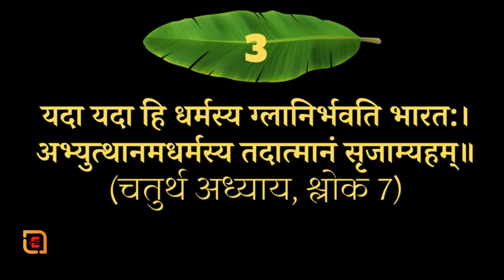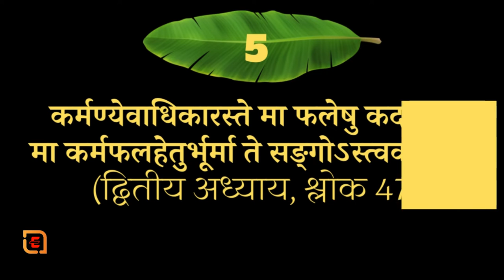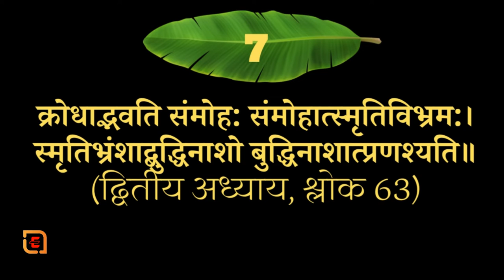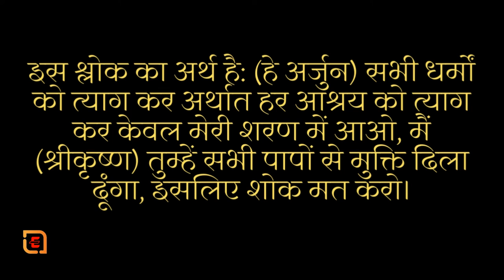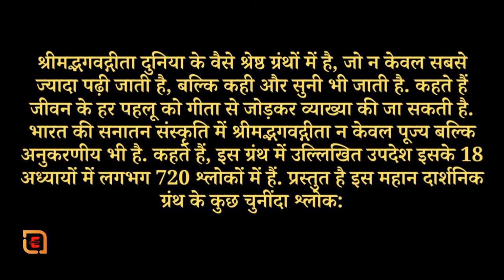TOP 10 BHAGWAT GEETA SHLOK || भगवदगीता के 10 सबसे लोकप्रिय श्लोक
The Gita is a dialogue between the warrior-prince Arjuna and the god Krishna who is serving as his charioteer at the Battle of Kurukshetra fought between Arjuna's family and allies (the Pandavas) and those of the prince Duryodhana and his family (the Kauravas) and their allies

गीता योद्धा-राजकुमार अर्जुन और भगवान कृष्ण के बीच एक संवाद है, जो कुरुक्षेत्र की लड़ाई में अर्जुन के परिवार और सहयोगियों (पांडवों) और राजकुमार दुर्योधन और उनके परिवार (कौरवों) के बीच लड़े गए युद्ध में उनके सारथी के रूप में सेवा कर रहे हैं। उनके सहयोगी

I make full use of Canva Pro - through which I edit this video, access the photo, content, video, and audio library, and create, edit and save premium videos for any platform. Suitable for product photos, headshots, or transparent PNG